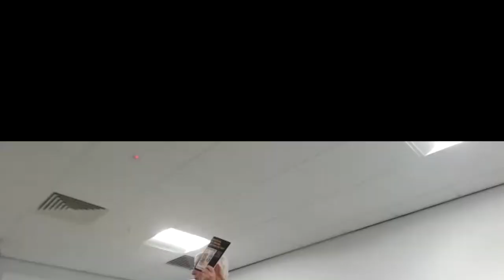What have the Liberals ever done for us? - Liberal Democrat History Group meeting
Launch of the Liberal Democrat History Group’s new concise guide to the greatest Liberal achievements, from the seventeenth to the twenty-first centuries.

Speakers: Layla Moran MP, Sarah Olney MP, Wendy Chamberlain MP, Baroness Barker. Chair: Lord Wallace of Saltaire.